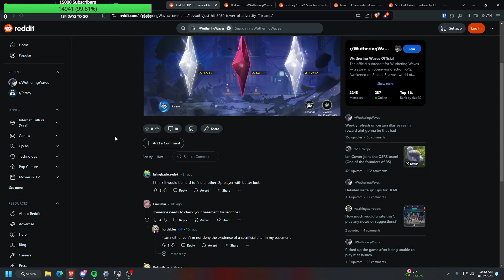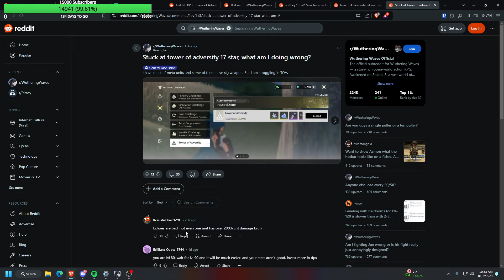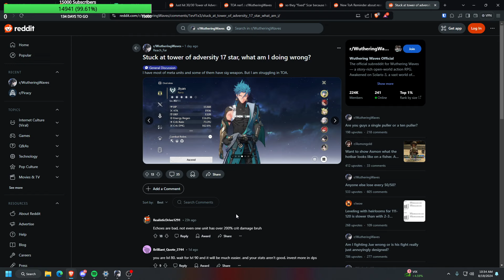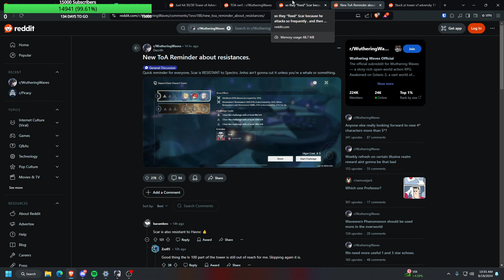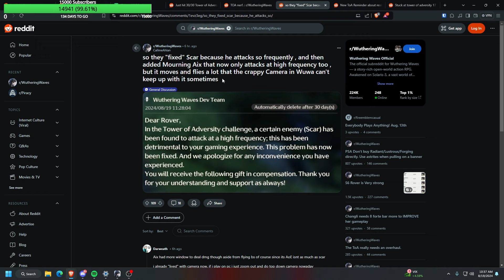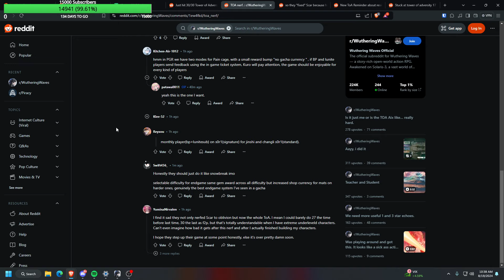Tower of Adversity Was Nerfed But Was It The Right Choice? | Wuthering Waves Discussion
In this video, we discuss the controversial nerf to Wuthering Waves' Tower of Adversity. Was this change a necessary balancing decision, or did it make the content too easy for seasoned players? We explore how the nerf affects gameplay, rewards, and overall challenge in the game. Join the debate and share your thoughts!